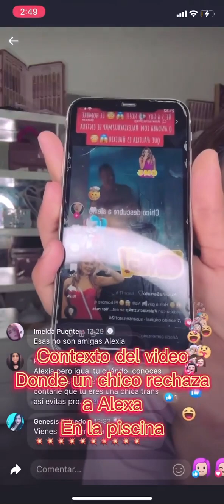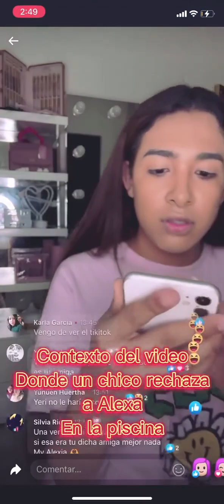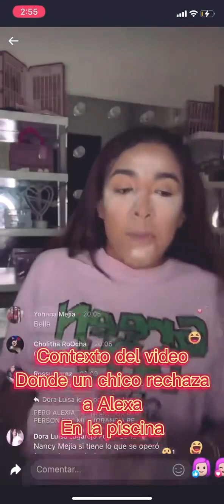ALEXIA CRUZ ES RECHAZADA POR SER UNA CHICA TRANS 😨🔥